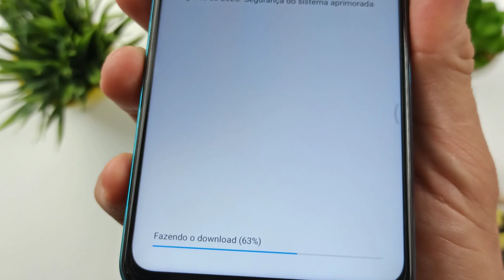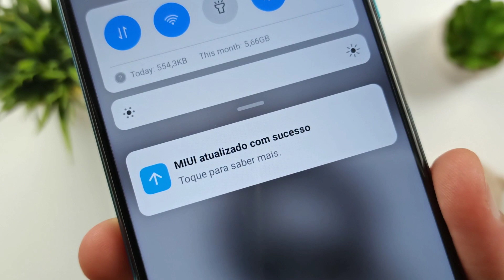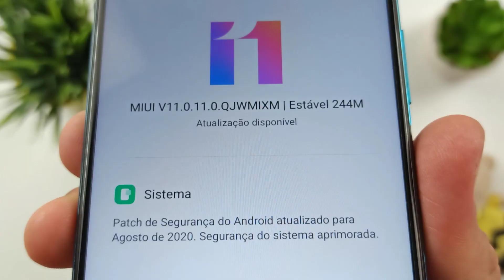ATUALIZOU HOJE!! MAIS UM CELULAR XIAOMI QUE RECEBEU SUA ATUALIZAÇÃO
A xiaomi abriu a porteira de atualizações em agosto, esse mês mais um celular xiaomi recebeu sua atualização.